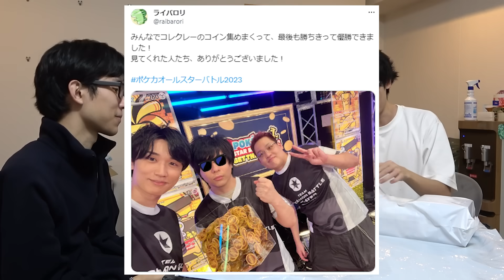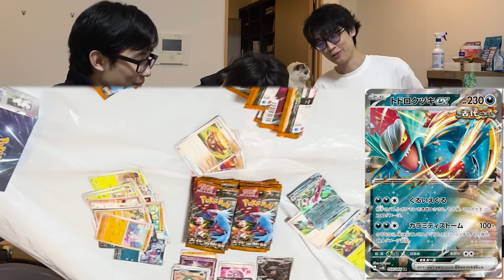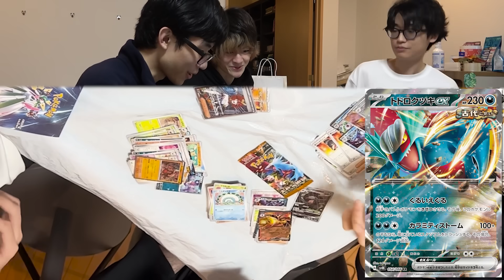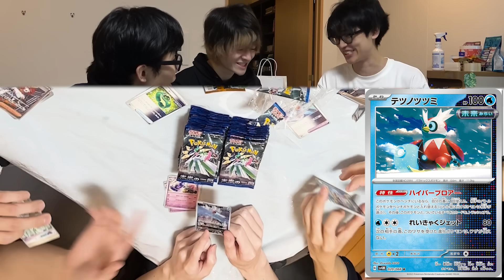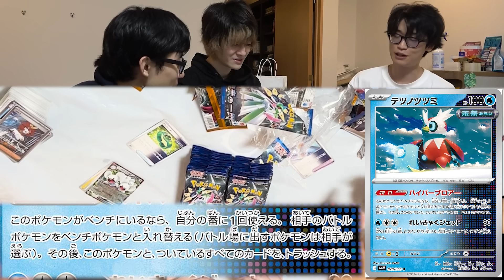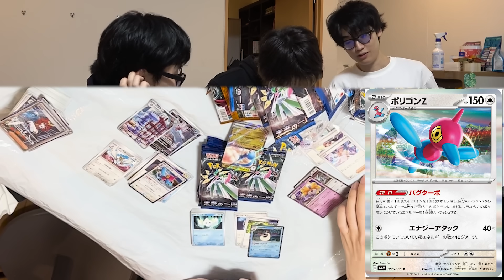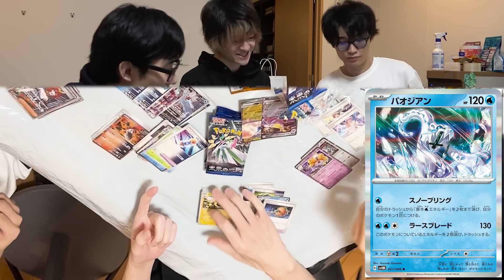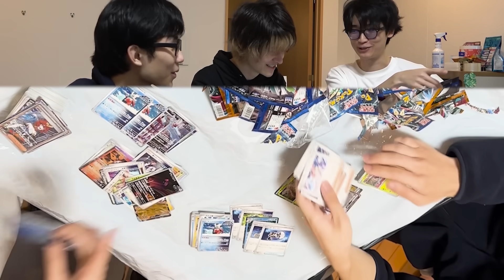YouTube史上、最も雑なポケモンカード新弾開封動画【古代の咆哮/未来の一閃】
一緒にいる人

※このチャンネルはライバロリのもう一つのチャンネルです。